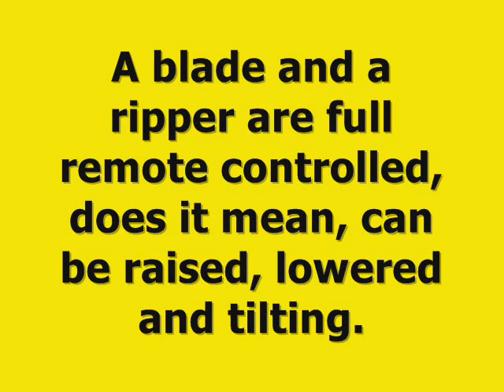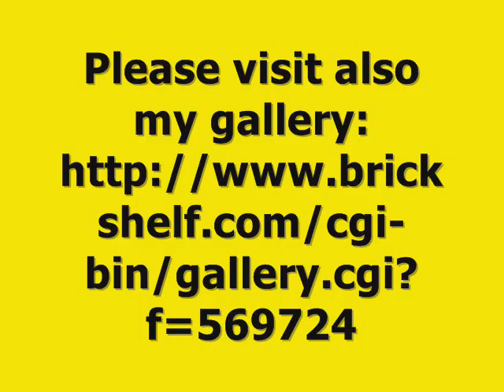Lego Technic Bulldozer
A full remote cotrolled bulldozer with 6 PF motors. Please visit also my galleries: